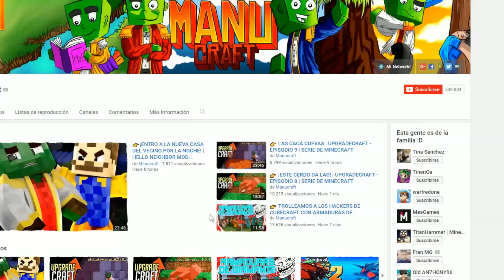👉 FÚTBOL REAL EN MINECRAFT - ESCUELA DE MONSTRUOS #7 | MINECRAFT MONSTER SCHOOL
Bienvenidos a la Escuela de Monstruos, hoy jugaremos al fútbol de la vida real en Minecraft. Escuela de monstruos es una serie de Minecraft en la que, como profesor de unos alumnos muy especiales como una creeper, Herobrine, Slenderman, Saw o Freddy, tendré que enseñarles como llegar a ser buenos monstruos para defenderse en el mundo de los jugadores de Minecraft. Aunque va a ser muy difícil... ¡Estos bichitos no me lo pondrán nada fácil!